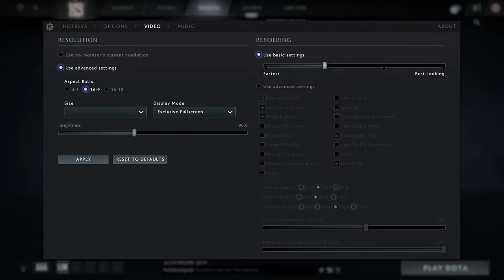🎮 AMD Radeon RX 5300M - Dota 2 gameplay benchmarks (1080p)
💻 Test Configuration:
• 8 GB RAM
• External Monitor

✅ LaptopMedia.com